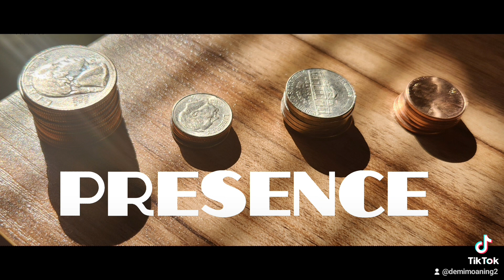WELL OF VILLANELLES - PRESENCE